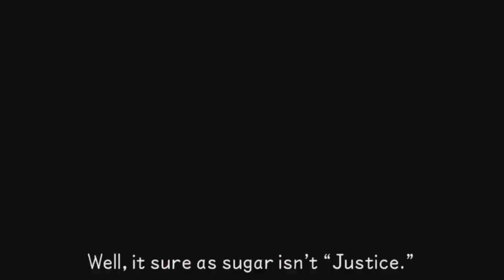I PLAYED FRUITBALL AND ALL I GOT WAS THIS STUPID ICE CREAM - Kingdom Hearts Birth By Sleep Part 25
I just don't understand why people don't like Fruitball!

Said no one ever.